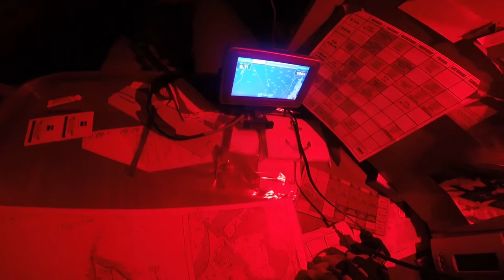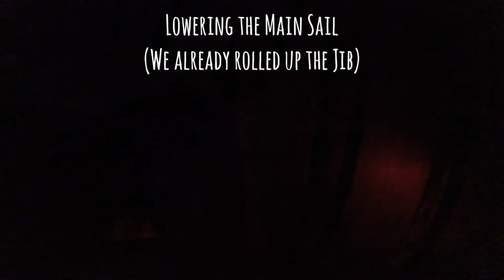Sailing Into Block Island At Night - Summer 2017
We sailed from Newport to Block Island.  This is to give a flavor of nighttime sailing and how beautiful it is.